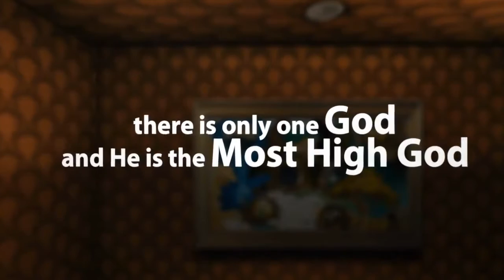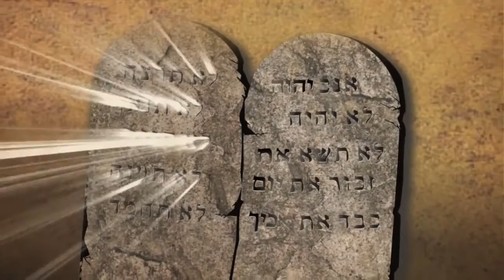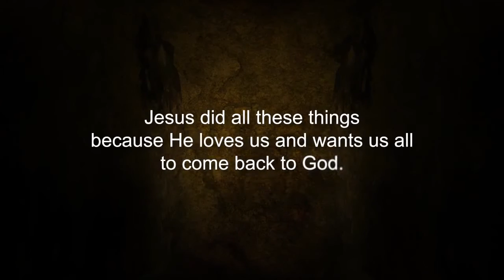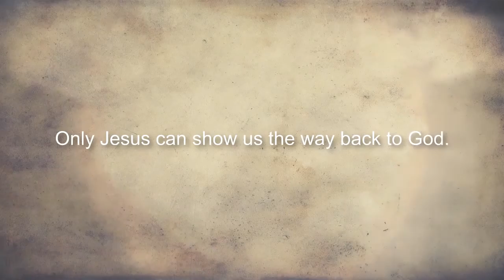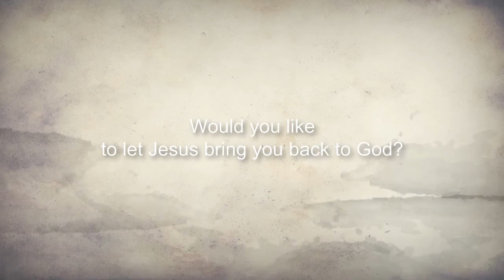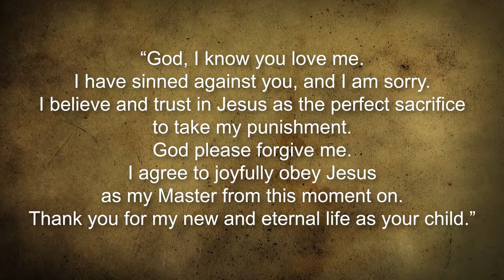Penciptaan sampai kepada Kristus (subtitles bahasa Indonesia)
Pelajaran Firman Tuhan dalam kartun ini, bisa membagi dengan orang yang belum pernah dengar cerita Alkitab tentang Tuhan Yesus , Juruselamat dunia ... Tuhan memberkati !